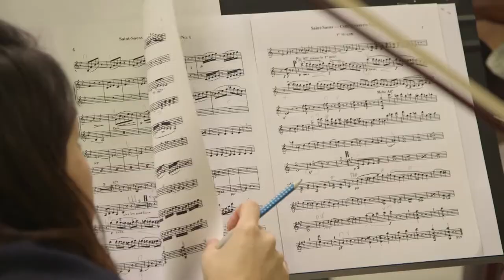Gautier Capuçon & Geneva Camerata - Saint-Saëns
Prestige Concert #1 / 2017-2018 Season / "The Ocean's Tale'"
Saint Saëns - Cello Concerto no.1
Gautier Capuçon, cello
David Greilsammer, conductor
Geneva Camerata
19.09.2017 - Bâtiment des Forces Motrices - Geneva